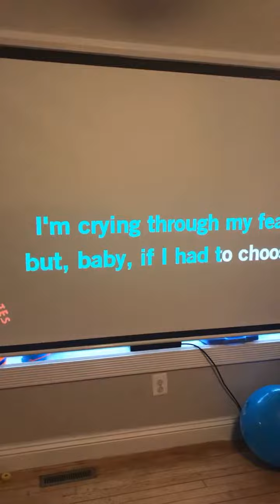The joke’s on you by TT..💝🎤 🎶